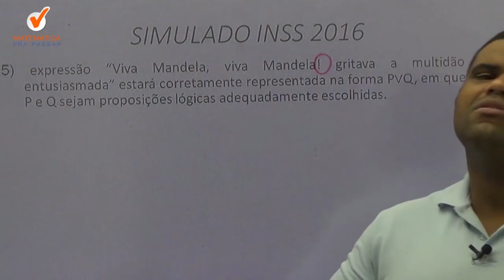Raciocínio Lógico para INSS |Dica 40| Exclamação e interrogação não é proposição! Aprenda de uma vez